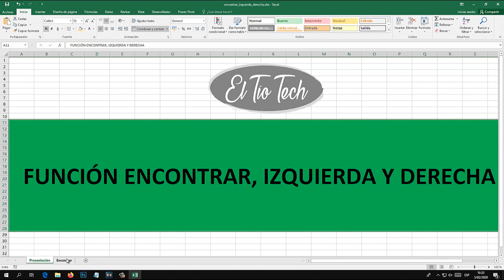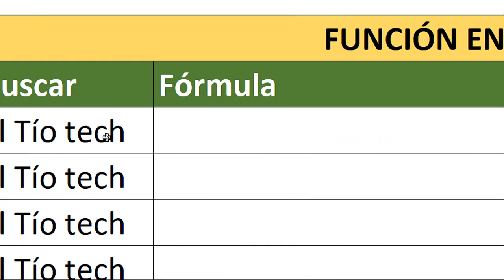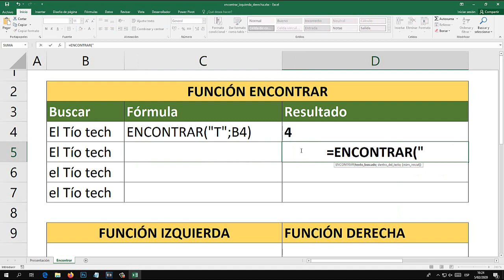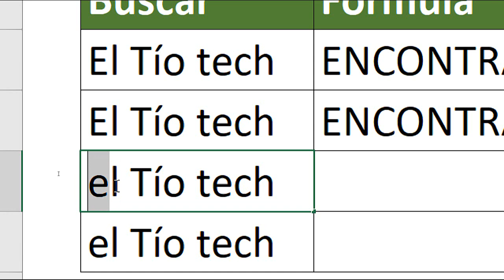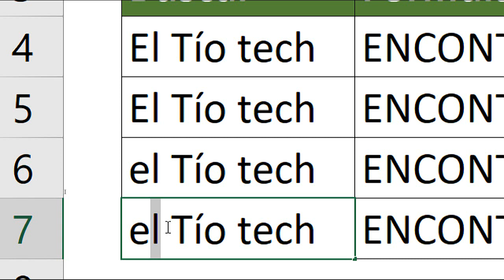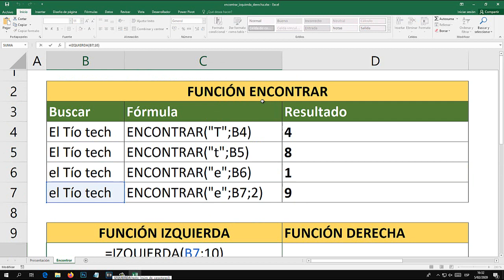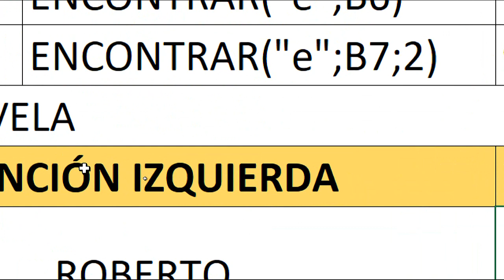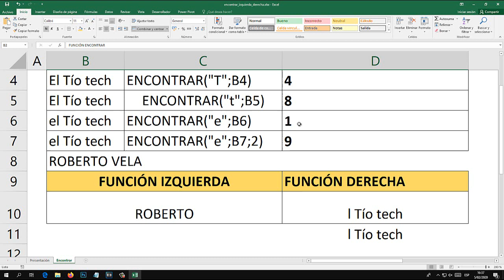Curso Excel: Función encontrar, izquierda y derecha En Excel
Aprende a utiliza la función encontrar, izquierda y derecha en Excel con ejemplos para prácticar.